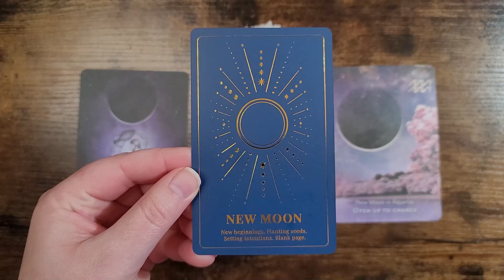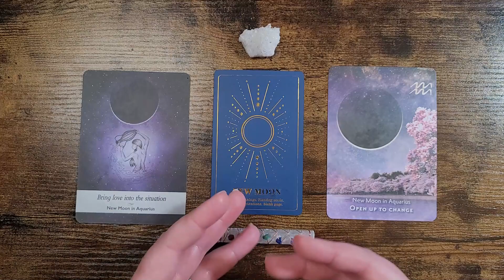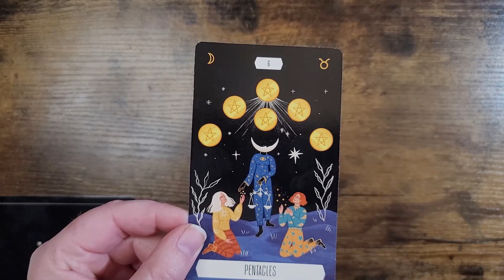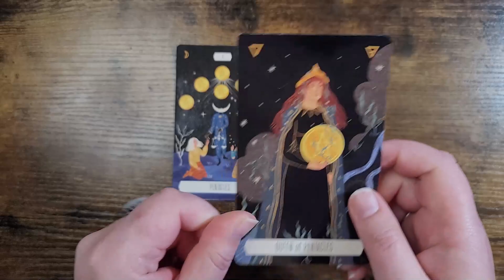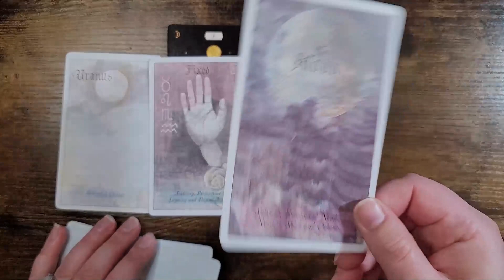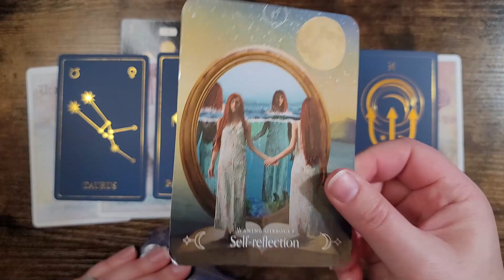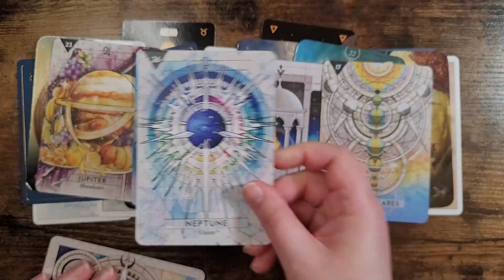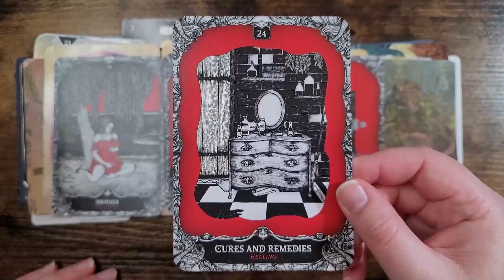New Moon in Aquarius | Tarot Reading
We discuss the New Moon in Aquarius and see what the Tarot Cards have as advice!

🔮 Wicked Moonlight Merch is here!

 10940 Trinity Parkway Ste C-312

⭐ Decks Used:
Zodiac Tarot
Moonology Oracle
Moonology Manifestation Oracle
Astrosouls Oracle
Starcodes Astro Deck
Anatomy of a Witch Oracle
Herbal Astrology Oracle
Oracle of the Witch

code: MOONLIGHT25

My Public Amazon Wish List (since a lot of you have asked):